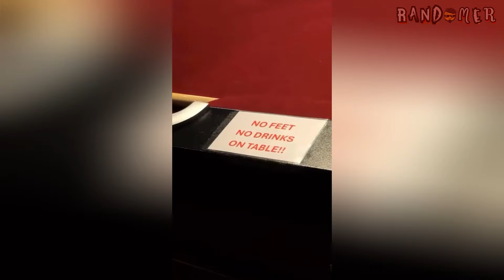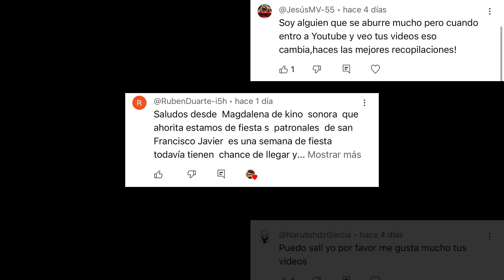SI TE RÍES PIERDES 😂❌ VIDEOS DE RISA - MOMENTOS XD 🤣